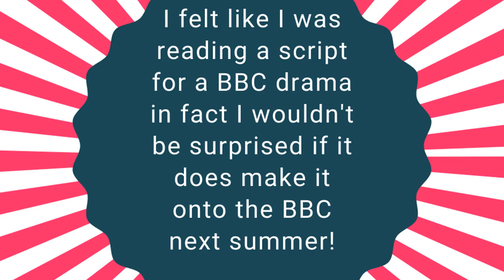Reading Room Recommendations: Green and Pleasant Land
A select of Gateshead Libraries Reading Room member comments on our October Book of the Month - This Green and Pleasant Land by Ayisha Malik.